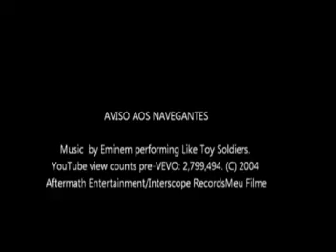UFC - MMA - UFC.- MUITA PORRADA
"Programa JONE BRABO SHOW"

ATENÇÃO!! NESSA LUTA NÃO TEVE ARMAÇÃO.
GANHOU QUEM FOI MAIS FORTE. E NÃO QUEM PAGOU, MAI$$$$,  PARA GANHAR.

Seria um programa de auditório entremeado com seriados de humor e variedades, ou um programa de humor entremeado de auditório e variedades? Não importa. Essa é a fórmula de sucesso do programa JONE BRABO SHOW que vai "linkando" as atrações com o seu inesquecível bordão: "Vai Otário!" E todo mundo vai e adora...
Um programa que conta com o carisma e a energia do ator Jone Brabo, que conduz em um auditório, com suas "Brabetes" (dançarinas de palco), um show de variedades. A começar com apresentação de bandas de Rock, Hip Hop, Samba e calouros  divertidos e loucos assim como o programa. Na parte musical do programa também contém vídeo-clipes.
Conta também com matérias sobre lutas, competições de esportes radicais (Boxe, Jiu-jitsu, Judô, MMA, UFC, Boxe Tailandês, Bang Jump, Surf, Skate, etc), Motociclismo e Automobilismo, sempre mostrando dicas e o que está acontecendo nestes cenários.
Todas as quartas e domingos no canal seis da NET a meia noite,
Se inscrevendo no e-mail  voce pode,ainda, ganhar de presente uma bolsa de estudos completa do curso de COMISSÁRIO DE BORDO, oferecida pelo quadro "PERNOITE" apresentado pelo ROGERGUIMA.